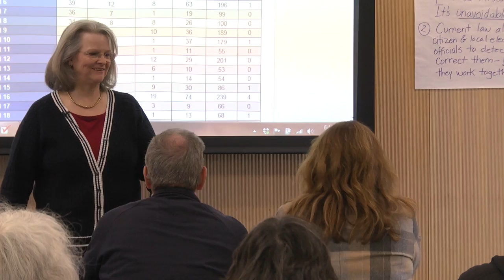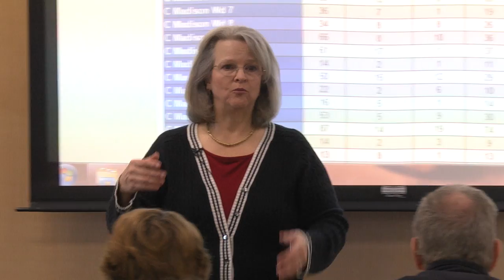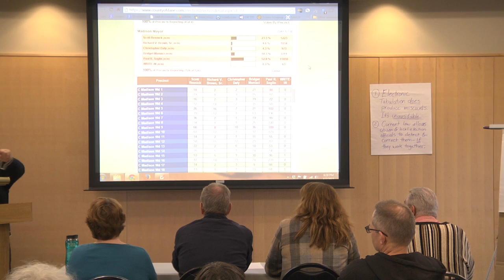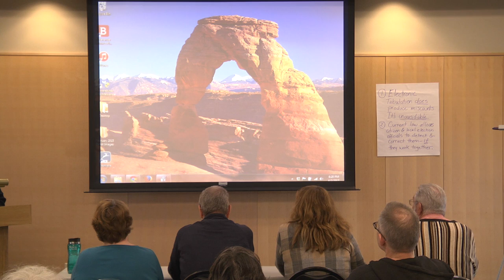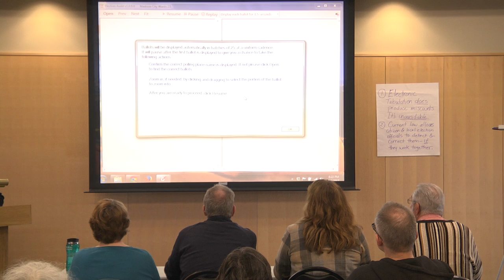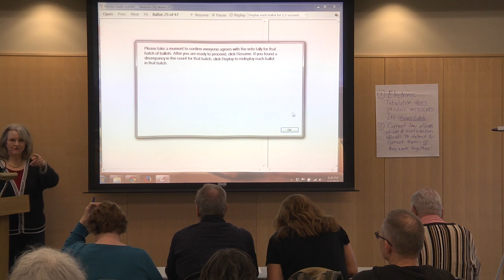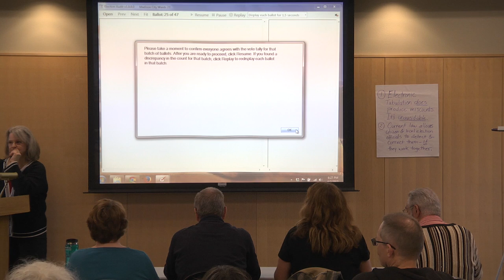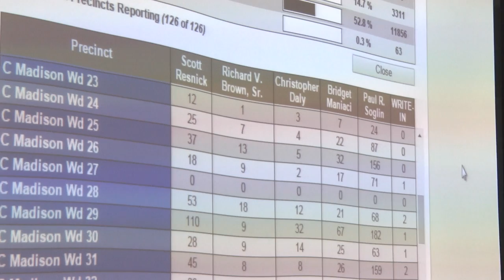Verifying voting-machine output with digitally imaged ballots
Finding proof that an electronic miscount or a hacker had determined the results of a Wisconsin election would be a big, big scandal. But here's an even bigger scandal: No one has any proof election results haven't been miscounted or hacked. In every other use of computer technology, computer output is routinely checked for accuracy, but Wisconsin election clerks check only that the computers counted the right number of ballots, not the right number of votes. It's as if the grocery clerk gave you a receipt showing only the number of items scanned and how much you owe.

Wisconsin's county clerks have statutory responsibility for accurate election results, but they don't check for two reasons. First, they are reluctant to open ballot bags sealed on Election Night for fear that partisans will accuse them of tampering and second, because of the time pressure to finalize election results coming from the news media and others.

To solve these two problems, the Wisconsin Election Integrity Action Team has developed software that creates a slide show out of the digital images of ballots that are automatically created by a type of voting machine used in many Wisconsin counties. With the procedures demonstrated in this video, Wisconsin's election clerks in counties that use those machines could easily, quickly, and in full view of the public verify whether voting-machine output identified the correct winners in every election, and would never again have to certify election results as "correct and true" until they know for sure.

The first 11 minutes of this video contain an explanation of the problem, explanation of the ballot images, and random selection of the precincts. The actual demonstration of the verification begins around 11:25.

For more information about prudent management of elections technology and how local election officials and citizens can help to protect our elections from miscounts,